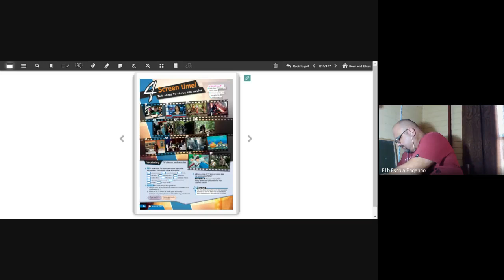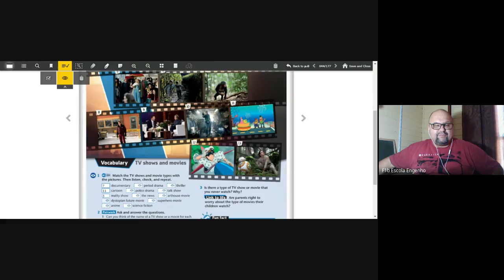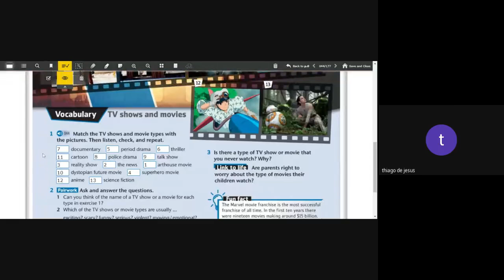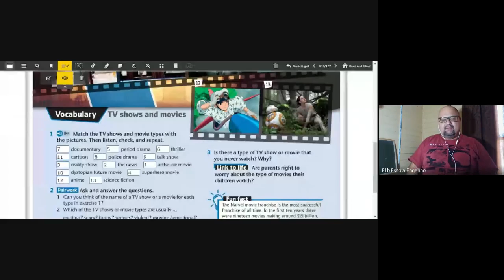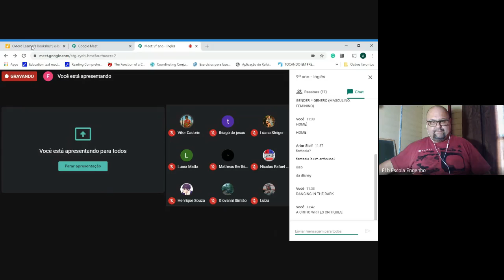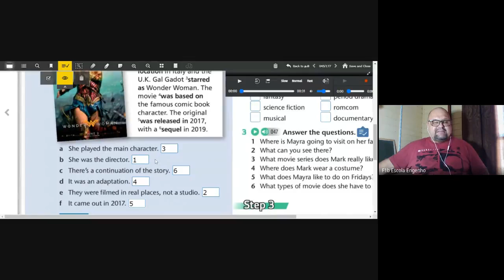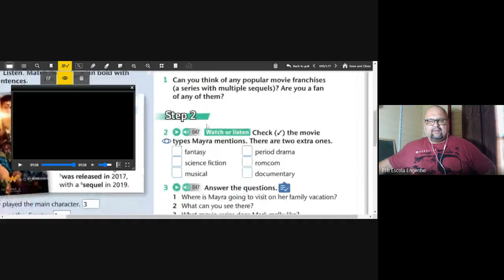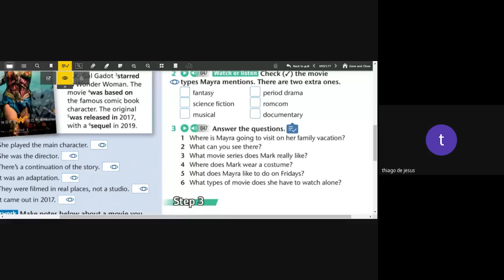9º ano - Inglês (2020-06-24 at 07_18 GMT-7)